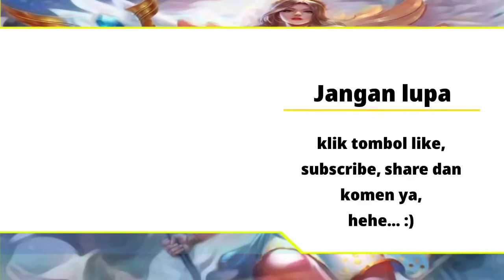Build Rafaela Terbaru | Support MVP | Gameplay Rafaela Top Global | Mobile Legends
Terima kasih sudah klik video ini kak.
Kali ini aku mau upload video gameplay rafaela. Mohon maaf banget karena aku mainnya di classic, soalnya kredit skor aku gak cukup buat main rank :(

Makasih banget buat kalian yang sudah support Channel ini^_^ .

📌Emblem: Custom Support Emblem (Pull Yourself Together).

📌Build: Demon Shoes, Clock of Destiny, Lightning Truncheon, Courage Mask, Dominance Ice dan Athena's Shield.

📌Battle Spell: Aegis.